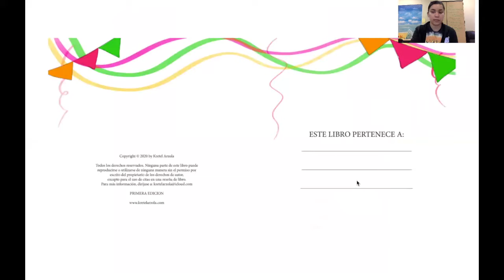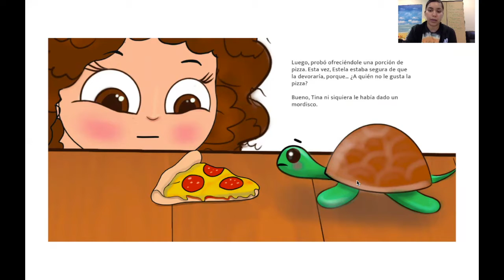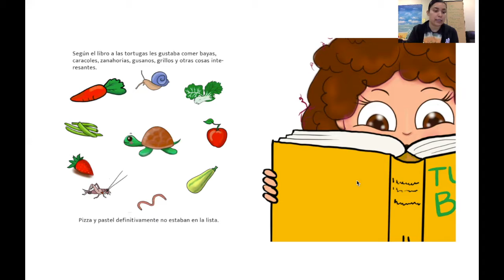Miss. Jennifer lee un libro en español "Estela & Tina"